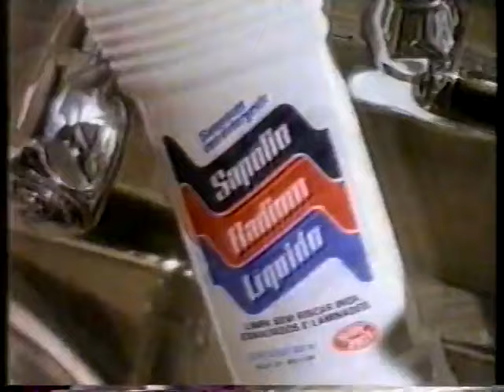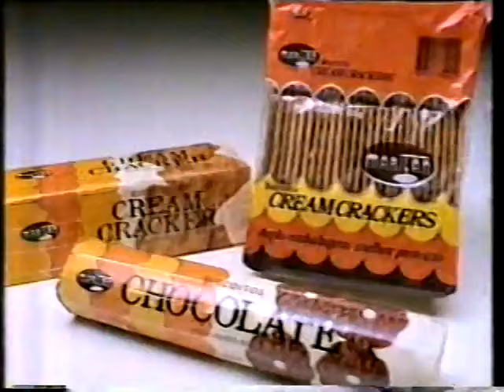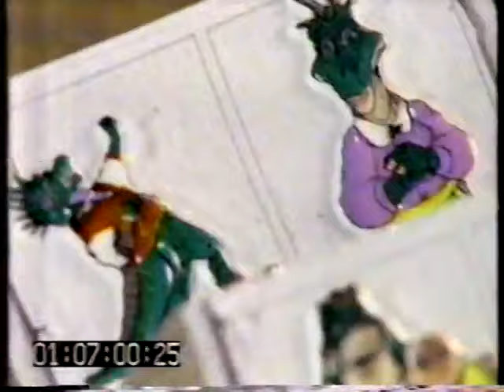Intervalos VPVN Sinhá Moça - 15/03/1993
Há 31 anos